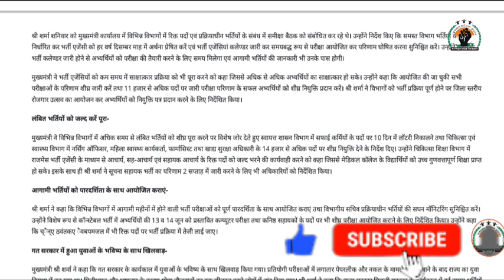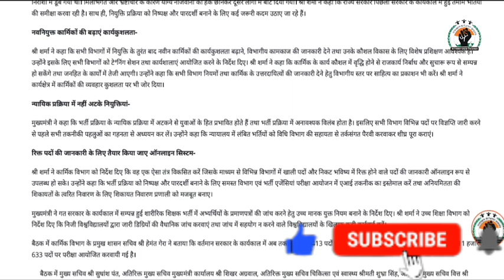पारदर्शी, निष्पक्ष एवं समयबद्ध भर्ती प्रक्रिया राज्य सरकार की प्राथमिकता- मुख्यमंत्री भजनलाल शर्मा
Hello Friends,